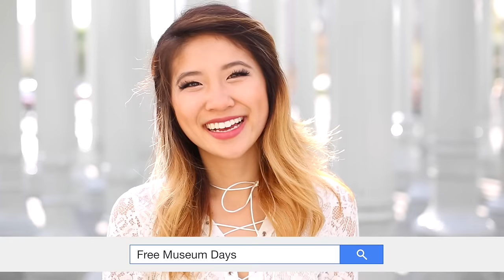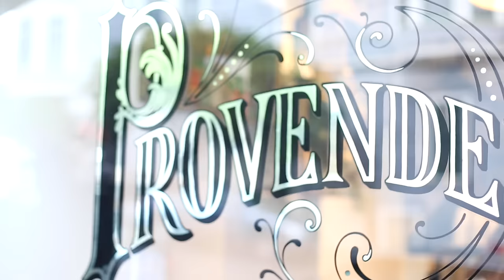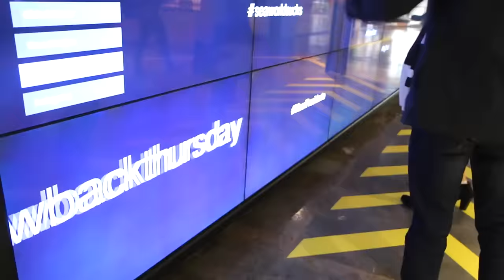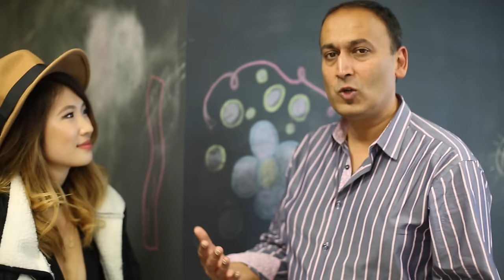What To Do When You're Bored?! 8 Summer Activities!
Here's what to do when you're bored this Summer!!

LET'S GET THIS TO 3000 THUMBS UP :)

What to do when you're bored:
1. Spend the day at a beach.
2. Visit a National Monument or Museum (most have free days)
3. Do a coffee tour around your city.
4. Test weird or popular life hacks!
5. Do career shadowing in a field you're interested in.
6. Sell your old clothes and make money on Poshmark.
7. Visit your local market and make a homemade meal
8. Wine tasting in Napa at Viansa Winery!

Hi my name is Ally! I love sharing creative DIY projects, style lookbooks, life hacks, and healthy cooking videos!

FYUSE // FashionbyAlly
FREE UBER CODE // allyc338ue